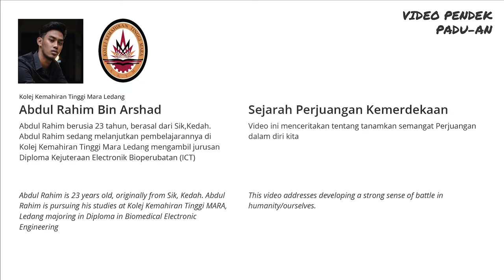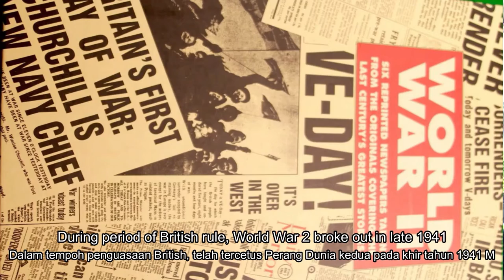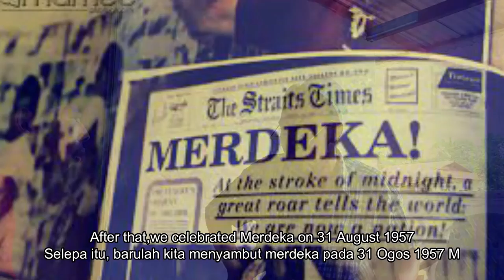"Meh Tok Wa Nak Cerita" - Kisah Pendek Tanah Melayu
Video ini menceritakan tentang tanamkan semangat Perjuangan dalam diri kita

Pertandingan Video Pendek ‘PADU-AN’ di Bersama 2050
Abdul Rahim Bin Arshad dari Kolej Kemahiran Tinggi MARA Ledang
Pemenang No. 7